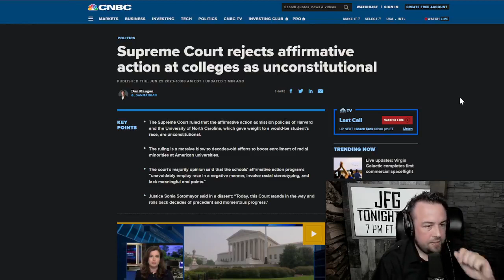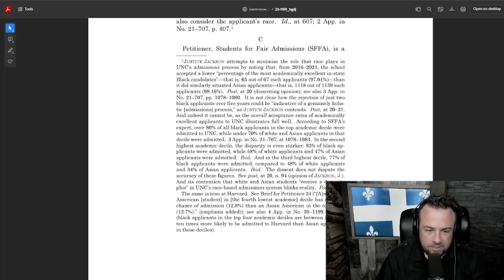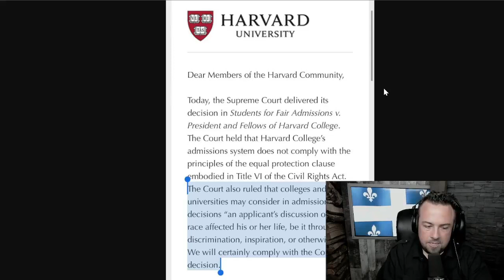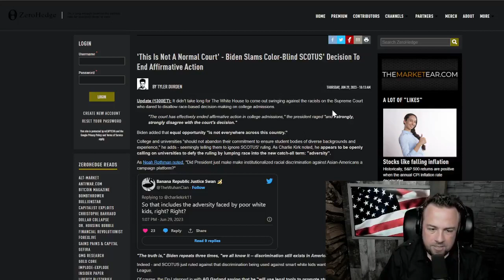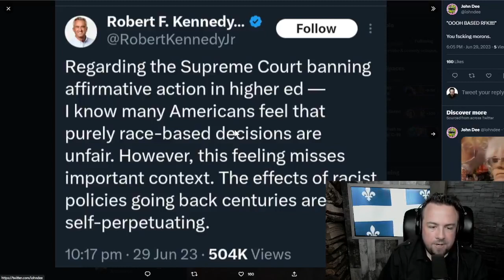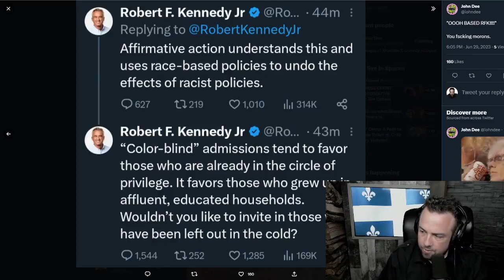repealing affirmative action isn't enough - JFG Tonight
"The Supreme Court Decision on race-based admissions is a step in the right direction, but it is far from putting a definitive end to anti-white attitudes in academia."

Clip taken from:
Mostly A Symbolic Decision | JFGT #884